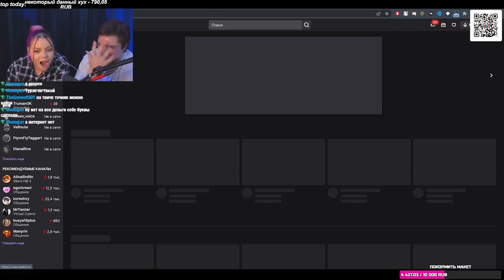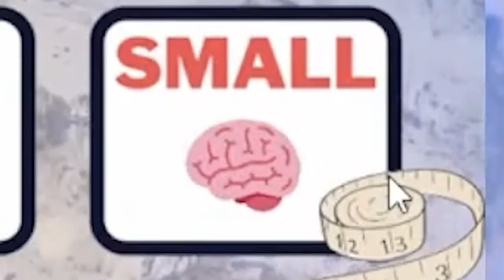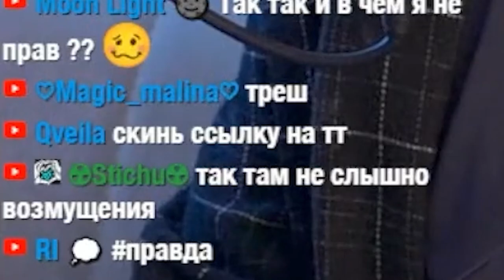КОПЧЁНЫЕ ЛИЦА - СМЕШНЫЕ МОМЕНТЫ "МОНТАЖ" | Forest 2, Hogwarts Legacy, Гуси, Gta 5, Foxhole и т.д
Смешные моменты "Монтаж" - Жим, Анна Мяу, Труман, Фуга, Муноган и другие ребята в играх: Forest 2, Hogwarts Legacy, Goose Goose Duck, Foxhole, GTA 5, Morrowind.

Привет! Меня зовут Артём Джим Морган Артёмович. У меня на канале можно найти кучу крутого контента. Хочешь посмотреть что-то из жанра cтрим, лестплей, влог, реакция, обзор? Всё было и будет ещё. Я рад что ты смотришь мой канал :з